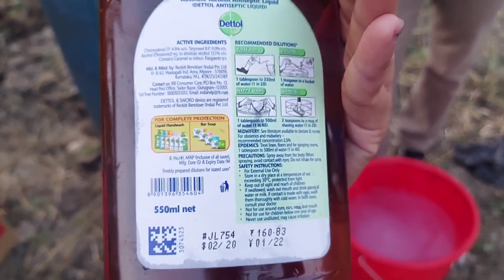South Sudan|Famine response in Pibor, Jonglei, South Sudan 2020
ABOUT ME:
Coucou! My name is Ge-Ann. I am from the Philippines, but I have been moving around the world as a humanitarian. My current mission is in the borders of South Sudan. I love striking conversation in my broken Arabic and French. Yalla! Join me on my adventures!

Show me some love by liking, commenting, and sharing.